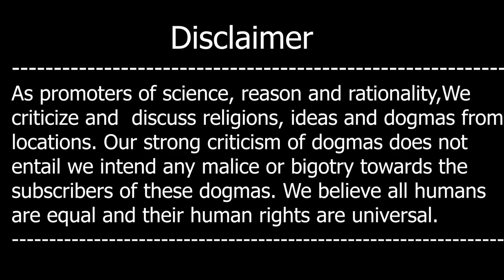Imran Khan Ka Islam Sirf Aik He Hay